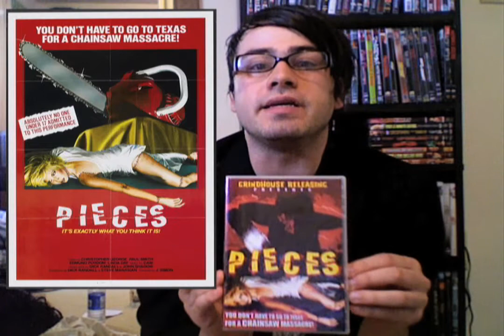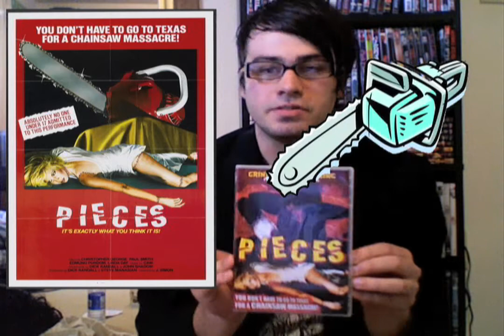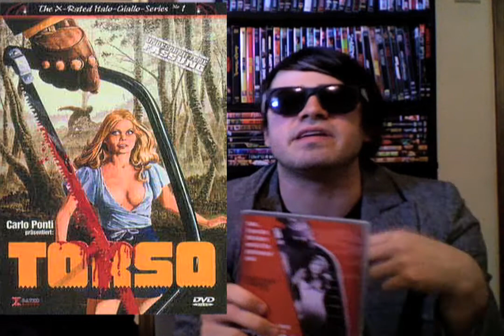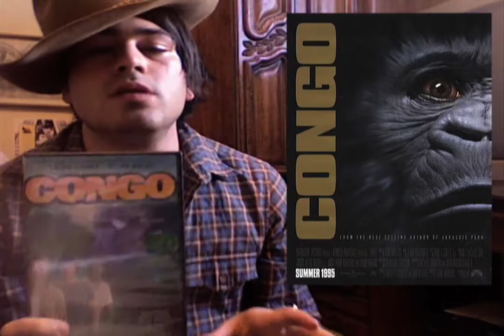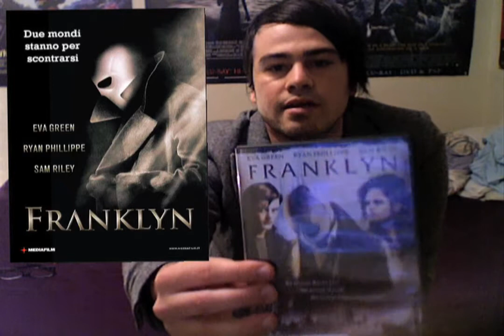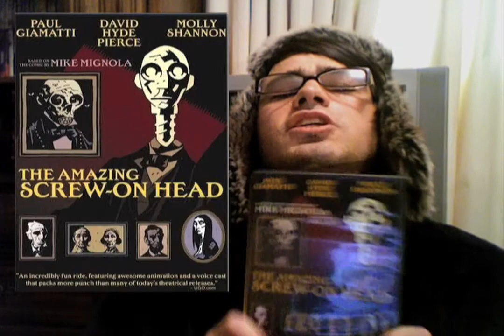MH #11: PIECES, TORSO, THE AMAZING SCREW-ON HEAD, FRANKLYN, CONGO